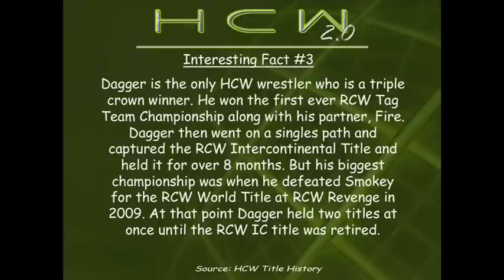HCW CPV Out of The Ashes Part Six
This is part six of HCW 2.0's first CPV event, Out of The Ashes!

8 Tag Teams will compete in a single elimination tournament to crown the HCW Unified Tag Team Champions!

10 Men will compete in a Royal Rumble match with the last three competing in an extreme rules match for the HCW Hardcore Championship!

Johnny J vs Masa Haragouchi vs Paul Barber for the HCW Intercontenintal Championship!

The British Kid vs Steven Clark vs Ian Mitchel vs Koby Johnson in a Fatal Four Way Ladder Match for the HCW Cruiserweight Championship!

Osiris vs Hawkins vs Wu Tang Man vs Smokey vs Dustin Clark vs Jaysin Richardson in The Elimination Chamber for the HCW World Heavyweight Championship!